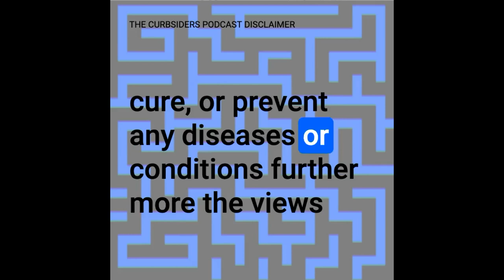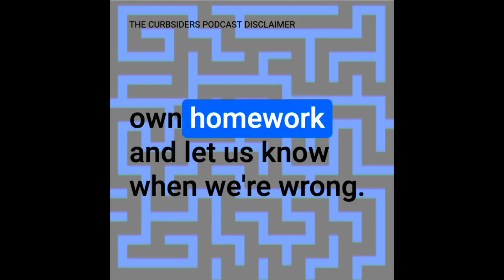#384 Updates in Chronic Kidney Disease with Dr. Joel Topf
Stay up-to-date with advances in chronic kidney disease (CKD)! Join our esteemed Chief of Nephrology at Kashlak Memorial Hospital, Dr. Joel Topf, as he leads us through the latest on SGLT2 inhibitors, finerenone, potassium binders, and treatment of CKD-associated metabolic acidosis.